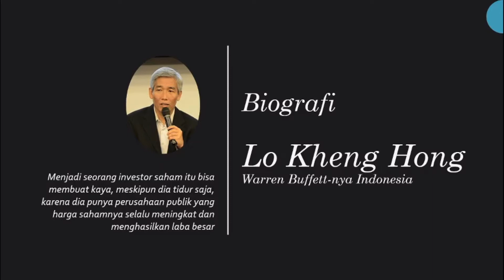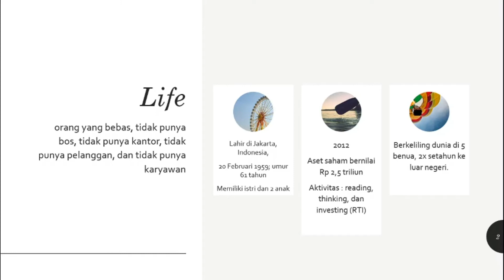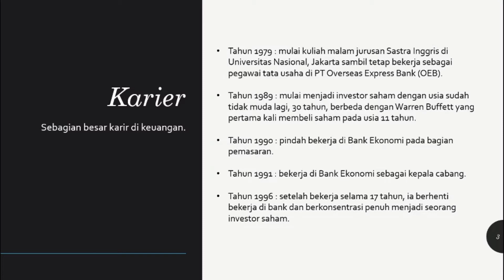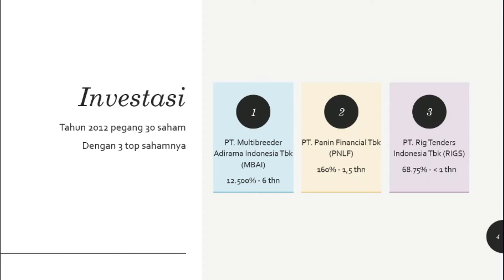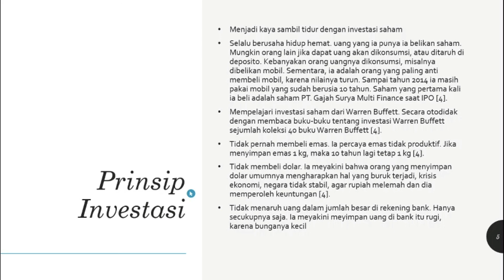Biografi Lo Kheng Hong, Warrent Buffett nya Indonesia | FCFTV BIOGRAFI TOKOH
Hi sobat fcftv,

Kali ini kita akan mengetahui profile sang legenda warrent buffett nya indonesia Lo Kheng Hong. Saat ini beliau membukukan asetnya sebesar 2,5 Trilyun.

Penasarankan. simak videonya.